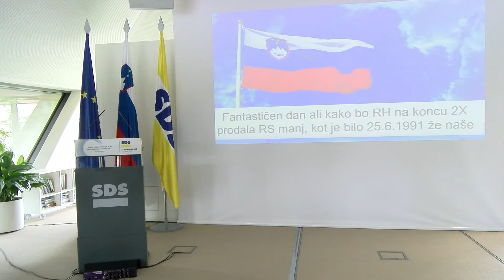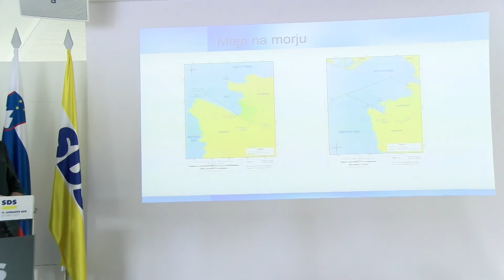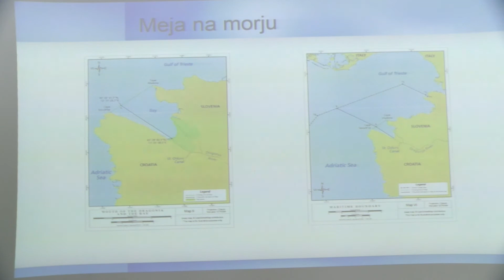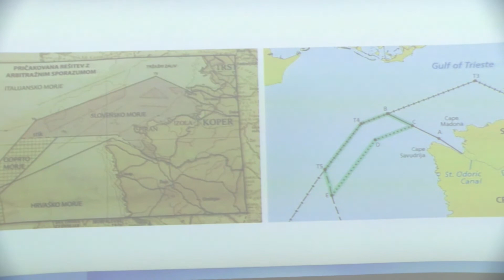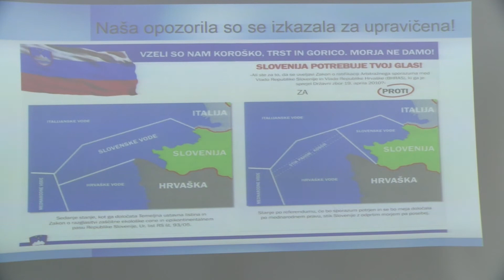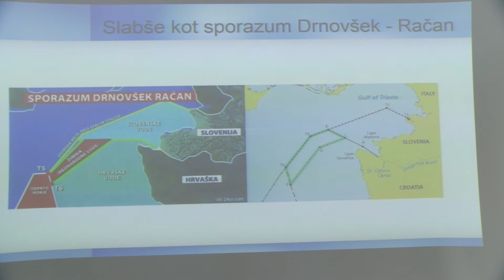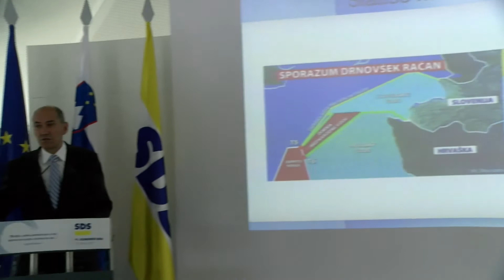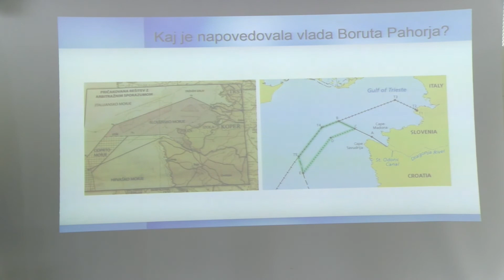[Video Slovenija] 30.06.2017 Nova24TV: SDS - Tiskovna konferenca o arbitraži